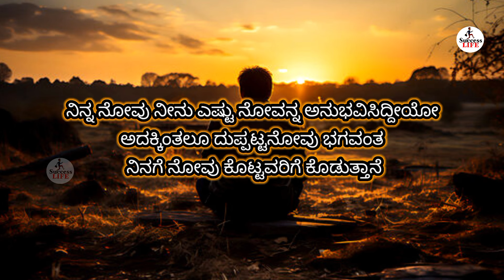Kannada Motivation 💯Motivatinal Speech in Kannada✌️Kanada Motivatinal Speech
kannada kannada
kannada motivational
kannada speech
motivation video kannada
motivational video
motivation kannada
kannada motivation video
motivational kannada
motivational speech
motivational speech
kannada
kannada motivation
motivation in kannada
motivation kannada
motivation video kannada
speech
motivational video in kannada
buddha speech
motivational kannada
motivational speech for students in.
speech in kannada
speech kannada
inspiration speech in kannada
motivational speech in kannada for...